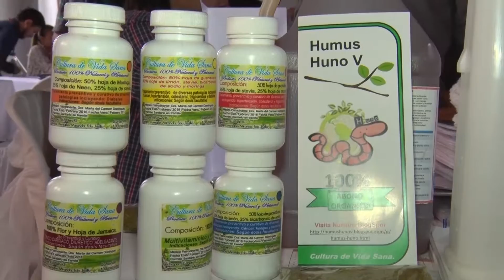Rueda de Negocios Binacional, en Cúcuta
Video: 65 empresarios colombianos y venezolanos se congregaron en la Rueda de Negocios Binacional, en Cúcuta